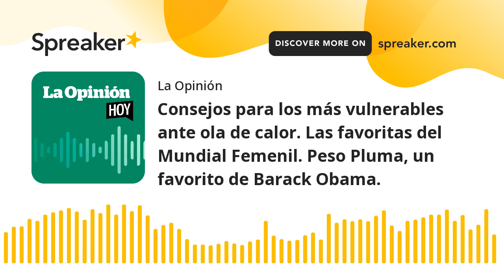Consejos para los más vulnerables ante ola de calor | La Opinión Hoy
Marta Segura, Directora de Seguridad contra el calor extremo y emergencias climáticas de la Ciudad de Los Ángeles, nos comparte sus recomendaciones para encarar las altas temperaturas que comienzan a sentirse. Por otro lado, ha concluido la primera vuelta de enfrentamientos entre las 32 selecciones que disputan el Mundial Femenino Australia - Nueva Zelanda 2023. Además, Liseth Pérez nos da sus recomendaciones musicales en "¡Dale Play!" y nos revela la música favorita del expresidente Barack Obama.